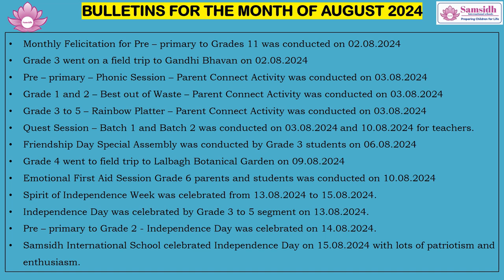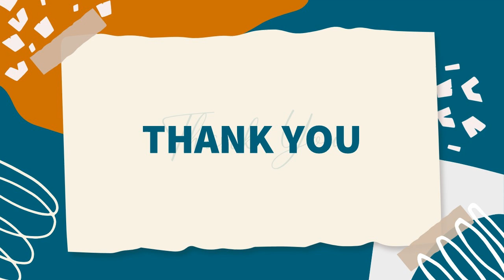Samsidh International School, Vidyaranyapura August Newsroom 1